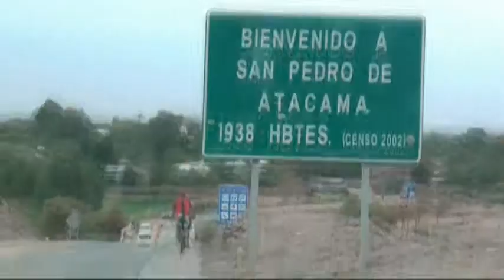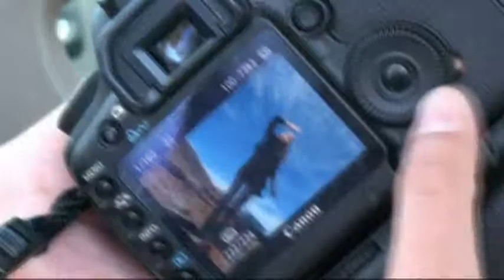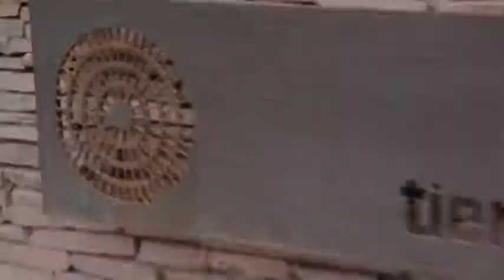INVERNO 2011 - SKUNK - ATACAMA - CHILE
MODAMINAS.COM ; SKUNK ; INVERNO 2011